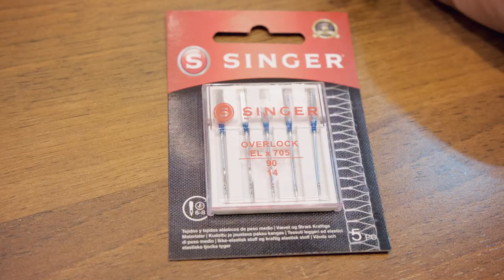Come sostituire gli aghi della tagliacuci | Jolicì Tutorials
Ciao a tutti! In questo breve video tutorial vi mostreremo come sostituire correttamente gli aghi della vostra tagliacuci in semplici passi.

Regia, editing e sound: Pietro Di Marco